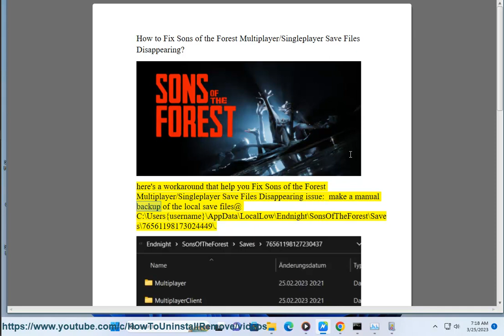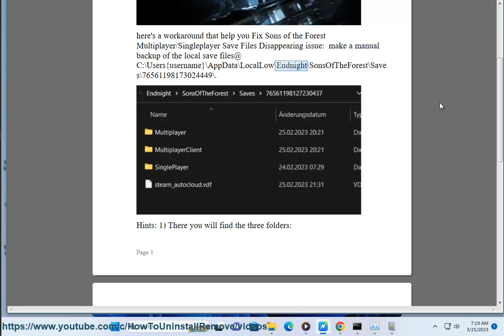Fix Sons of the Forest Multiplayer/Singleplayer Save Files Disappearing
Here's how to Fix Sons of the Forest Multiplayer/Singleplayer Save Files Disappearing.